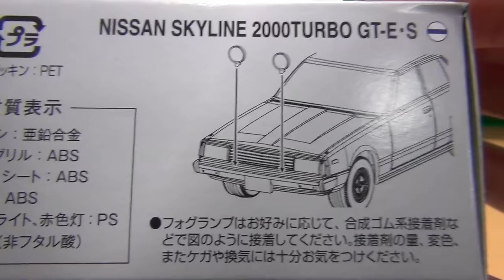トミカリミテッド ヴィンテージ ネオ LV-NEO 荻窪魂04 日産スカイライン 2000GTターボ 試作実験車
トミカリミテッド ヴィンテージ ネオ LV-NEO 荻窪魂04 日産スカイライン 2000GTターボ 試作実験車の紹介動画です。